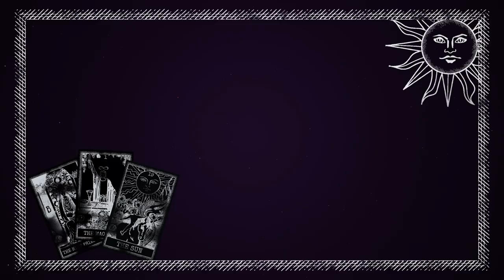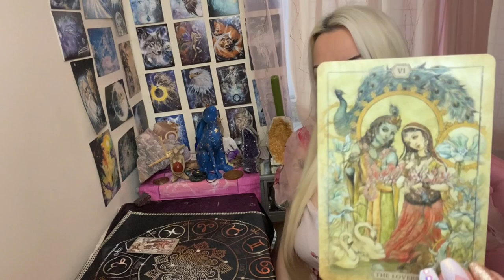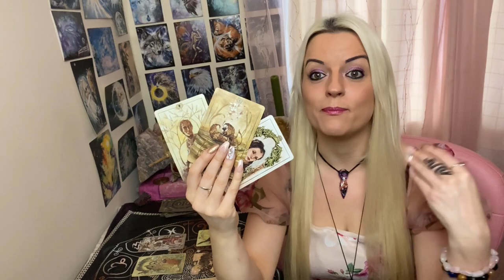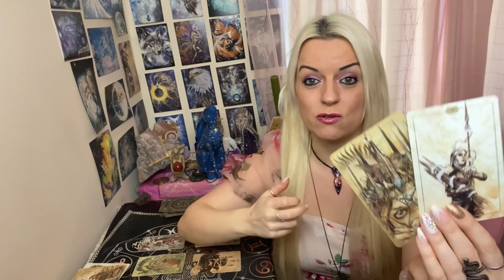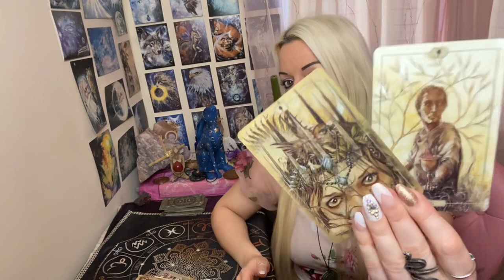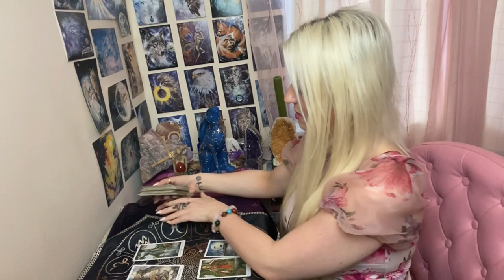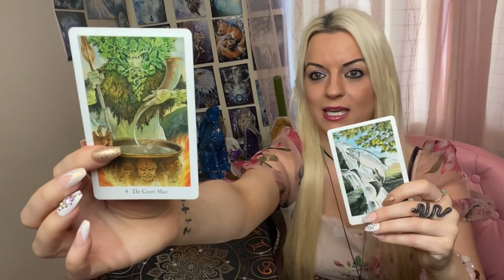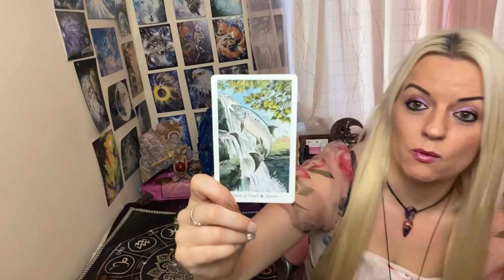Will their actions change towards you? 😯🙄😍Pick a card!🔮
🌞Card Two : 13.03
🌟Instagram : @ Mystic Love Tarot
Sending much love and blessings to you my mystic tribe ! 💕